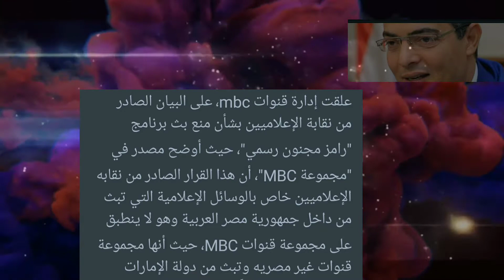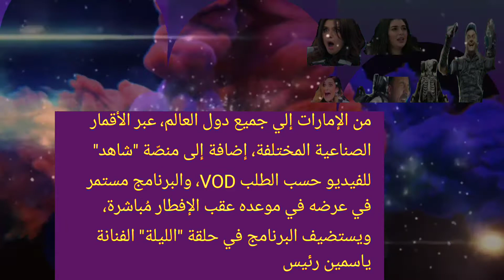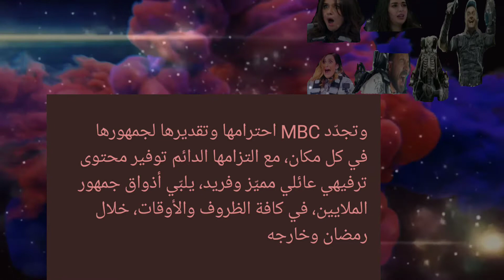ام بي سي ترد علي منع ظهور رامزجلال في الاعلام ومنع برنامج رامز مجنون رسمي